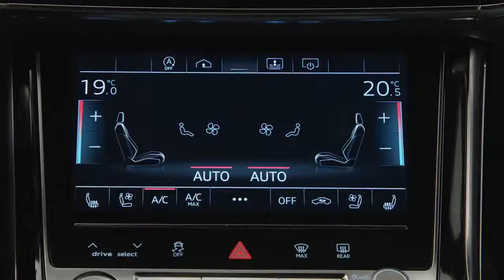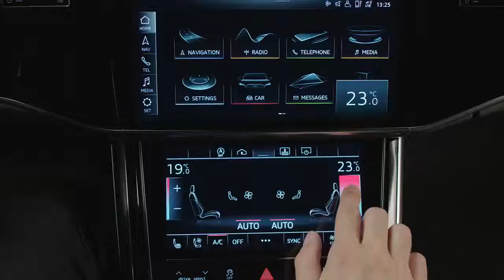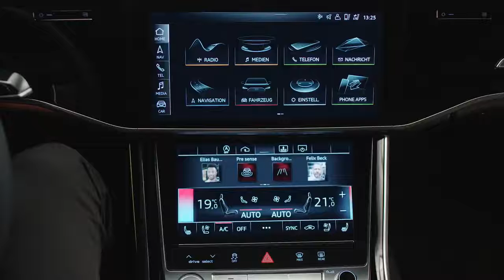01 Audi A8 2018 Komfortklimaautomatik 4 Zonen Guided Tour